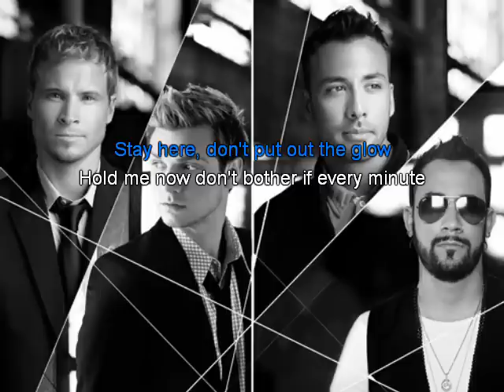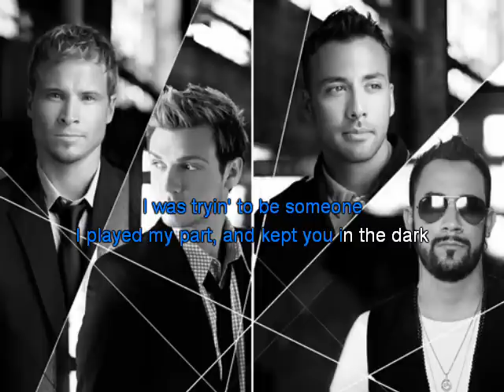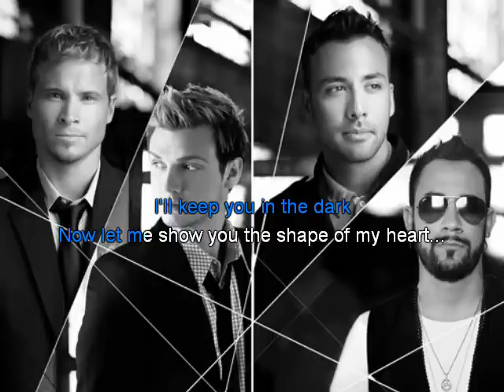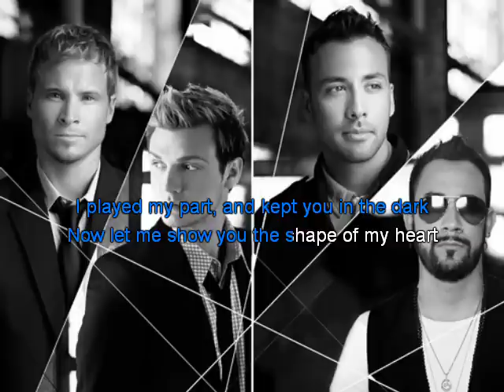Backstreet Boys - Shape of my heart Karaoke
Backstreet boys shape of my heart karaoke, bsb shape of my heart karaoke